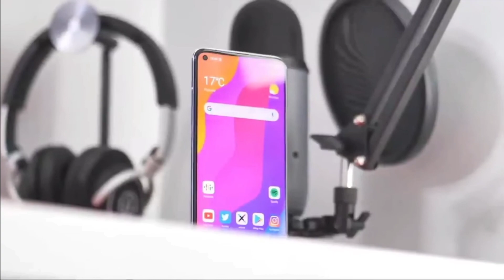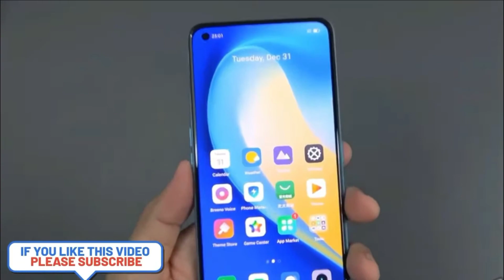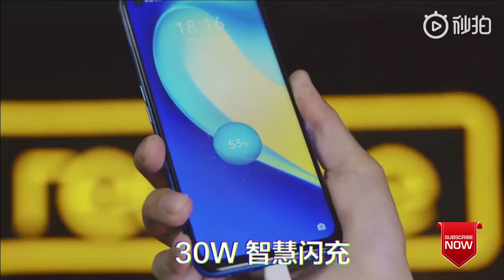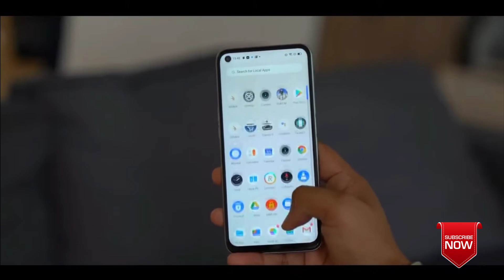Realme Q2 5G Dimensity 800U & First Impression in Hindi | Realme Q2 Camera Pannu Tech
Realme Q2 5G Dimensity 800U Unboxing and First Impression in Hindi
6.5inch IPS LCD 120Hz Refresh Rate
162.2 x 75.1 x 9.1 mm, 194grams
1080x2400p, 20:9 aspect ratio
Mediatek 800U 5G (7nm)
Realme UI, Android 10
RAM 4GB/6GB
Storage 128GB

Camera
48 MP, f/1.8, 25mm (wide), 1/2.0", 0.8µm, PDAF
8 MP, f/2.3, 119˚, 16mm (ultrawide), 1/4.0", 1.12µm
2 MP, f/2.4, (macro)
Front 16 MP, f/2.1, 26mm (wide), 1/3.1", 1.0µm

5000mAH 30W CHarge Type C port
3.5mm audio jack supported

realme q2 5g with dimensity 800u - test !! realme q2 unboxing india realme q2 build realme q2 camera realme q2 launch date in india realme q2 display realme q2 5g with dimensity 800u - full test !! Realme realme q2 realme q2 unboxing dimensity 800u realme q2 5g realme x7 realme x7 pro dimensity 800u vs sd 720g v5 q2 vs v5 dimensity 800u vs snapdragon 730g

10. Best Budget Mic for YouTubers - Mic I use - Cheap and Best Audio! || Boya BY-M1 Mic

NOTE : ALL THE IMAGES/PICTURES SHOWN IN THE VIDEO BELONGS TO THE RESPECTED OWNERS AND NOT ME. I AM NOT THE OWNER OF ANY PICTURES SHOWED IN THE VIDEO, IT IS ONLY FOR KNOWLEDGE PURPOSE NOTHING ELSE.